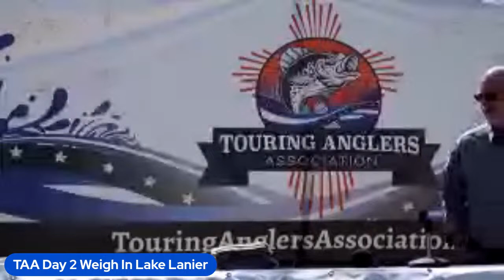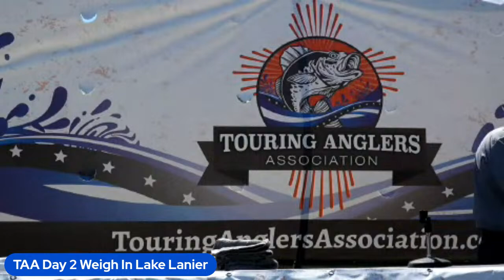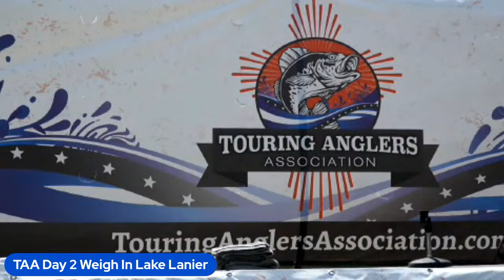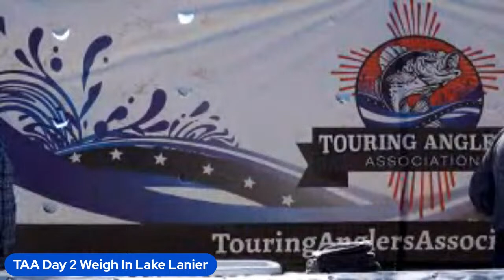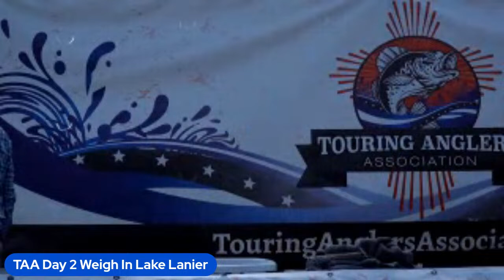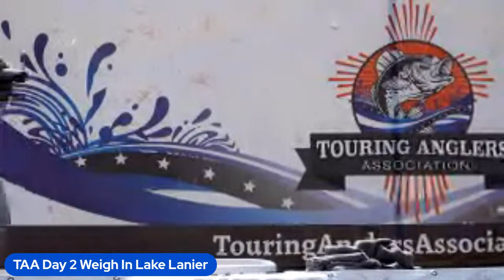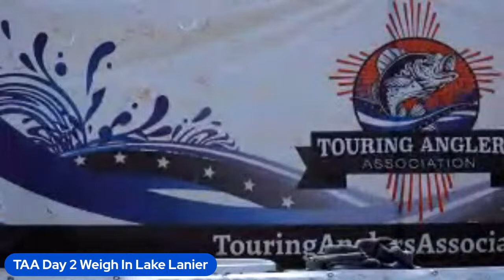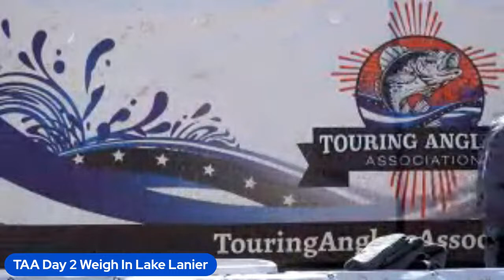Day 2 Weigh In Lake Lanier TAA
Here we go the day two weigh-in is live NOW! The top 12 will advance to the Championship on Thursday.